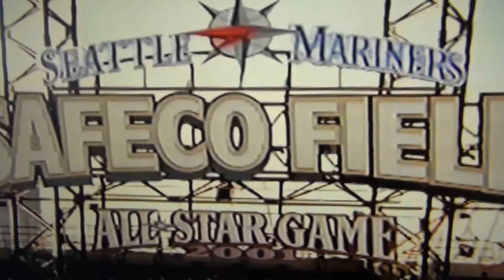Seattle Mariners Send 8 Players To All Star Game!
The 2001 American League All Star team might as well been called the Seattle Mariners because they had eight representatives including Ichiro Suzuki, John Olerud, Mike Cameron, Bret Boone, Edgar Martinez, Jeff Nelson, Kazuhiro Sasaki, Freddy Garcia and Manager Lou Piniella!